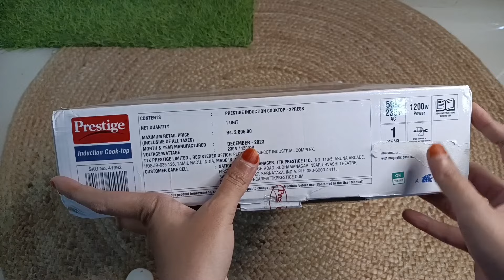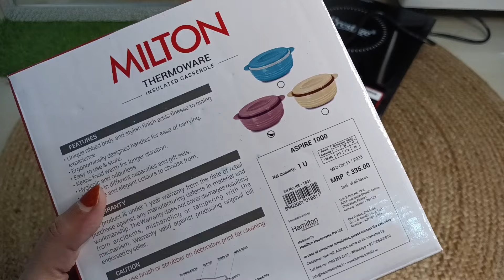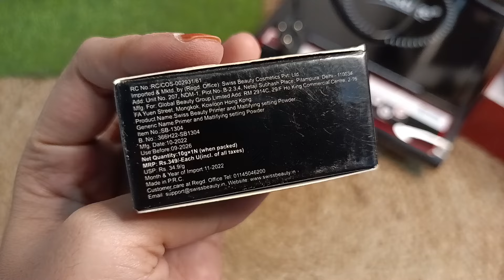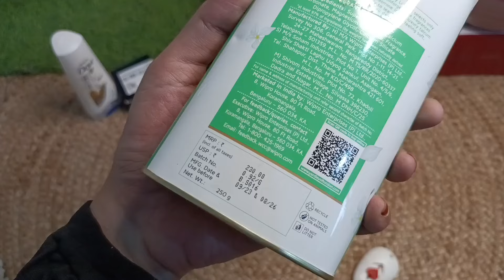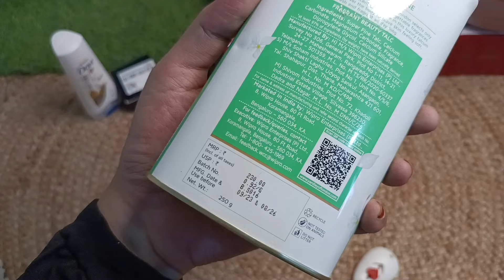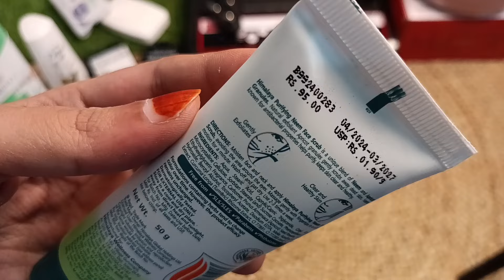Myntra Sale Haul Up To 85% Off Kitchen Utility Beauty Fashion Skincare Star't ₹69🤫 Ultra Affordable😍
Telegram Account join For Letest Loot Offers

1. Prestige Black Xpress 1200W Induction Cooktop With Ceramic Plates

2. Dove Intense Repair Hair Conditioner For Damaged And Frizzy Hair 75 ml

3. BOROPLUS Set of 6 Antiseptic & Moisturising Soap with Neem Tulsi & Aloe Vera - 125 g Each

4. Himalaya Purifying Neem Face Scrub with Apricot for Blackheads & Acne - 50g

5. YARDLEY LONDON Women Imperial Jasmine Perfumed Talc - 250 g

6. Milton Aspire 1000 Pink Inner Stainless Steel Casserole 725 ml

7. Dabur Vatika Ayurvedic Shampoo Damage Therapy with 10 Natural Herbs - 640ml

8. Cortina Grey Set of 2 Embossed Damask Printed Long Door Curtain

Search 🔍

Myntra haul
myntra haul
myntra haul kurta sets
myntra haul malayalam
myntra haul tops
myntra haul dresses
myntra haul latest
myntra haul winter wear
myntra haul men
Myntra
myntra kurti haul
myntra summer dresses
haul
myntra refer and earn
myntra haul
myntra kurta set haul
myntra dress haul
myntra tops haul
myntra saree haul
myntra lehenga haul
myntra jeans haul